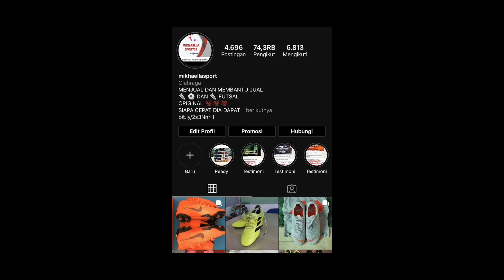CARRASCO “ SPIDERMAN “ MAKIN TUA MAKIN JADI